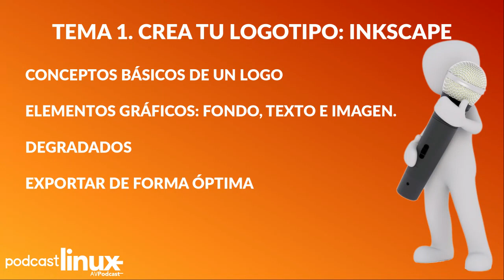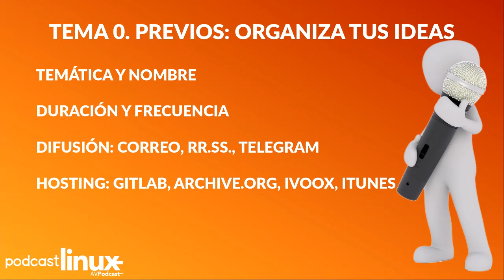Curso de Podcasting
Vamos a iniciar un curso sobre podcasting a través de servicios y aplicaciones de Software libre.
Semanalmente tendremos un tema a tratar:

0. Previos: organiza tus ideas
1. Crea tu logotipo: Inkscape
2. Graba y edita tus audios: Audacity
4. Publica tus episodios y el feed: gitlab.com

Recuerda que puedes contactar conmigo de la siguiente manera:

Somos más de 550 los que estamos en el canal de Telegram donde podrás enterarte al momento qué estoy haciendo y qué planifico para los siguientes programas.

Me encantan los comentarios que me dejan tanto en AVPodcast como en Ivoox. Te invito a que compartas tus experiencias y opiniones allí. Respondo a todas ellas.